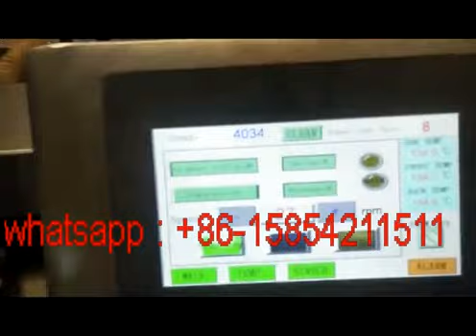Envelope type biscuit packaging machine